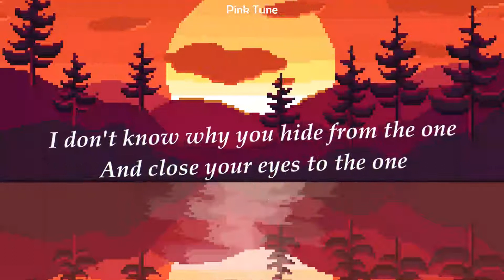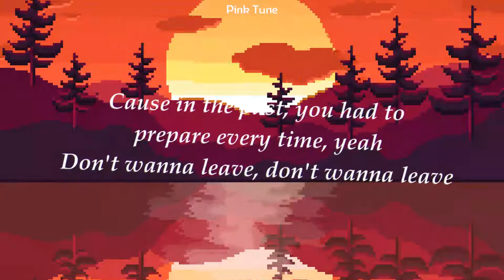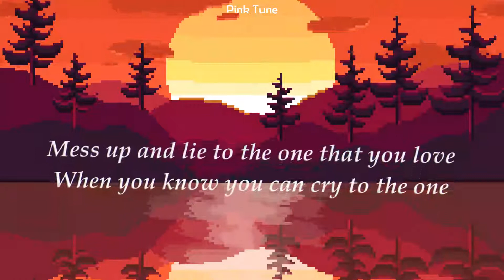Marshmello & Halsey - Be Kind 8D with Lyrics (I don't know why you hide from the one)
Title: Be Kind
Song by: Marshmello & Halsey

Lyrics:

Wanna believe
Wanna believe
Wanna believe
Wanna believe
That even when you're stone cold
You're sorry
Tell me why you gotta be so out of your mind, yeah

I will stay by your side
Every night

I

I know you're built to love, but broken now, so just try
Yeah

Every night

Ah

Ah, ah
Ah

Enjoy listening!